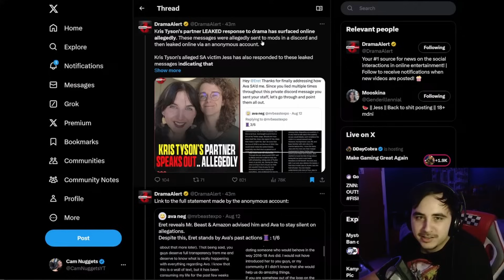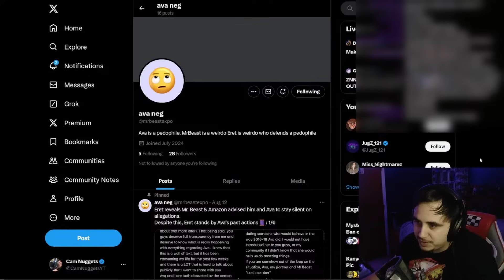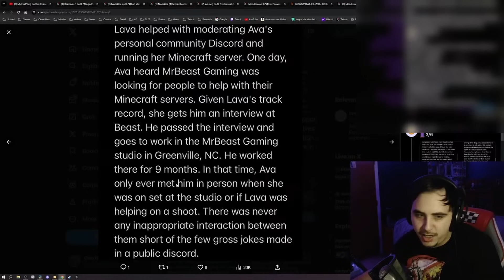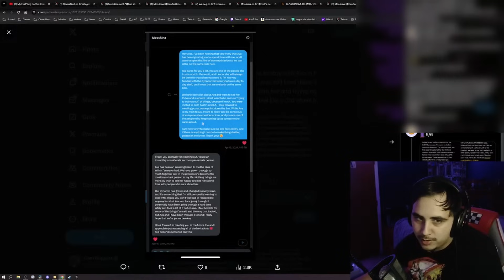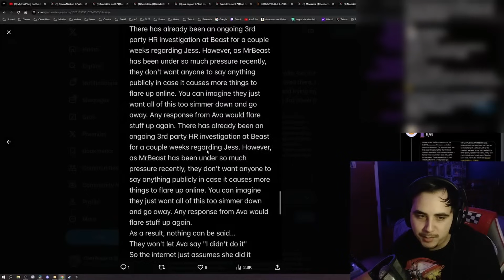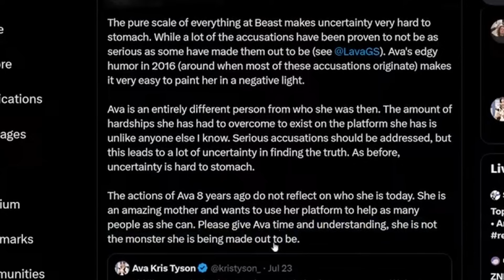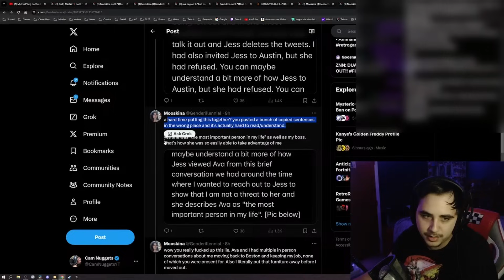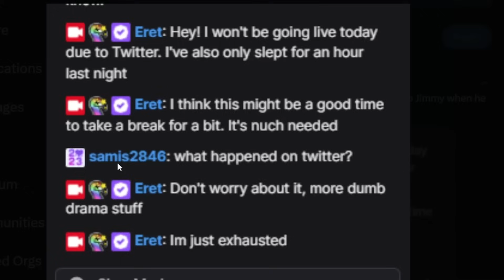MrBeast is Covering Up Kris Tyson Allegations (Mooskina/Jess)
Many new allegations regarding Kris Tyson have dropped. Allegations that Amazon and MrBeast are attempting to cover up for Kris Tyson are now on the table... it gets worse as even Eret, a popular minecraft content creator has attempted to sweep for Ava.

Survive 100 Days In Nuclear Bunker, Win $500,000
MrBeast Drama
Ava Kris Tyson Drama

Timestamps:
00:00 Intro
00:52 New Allegations
02:08 New Claims
03:45 Eret's Discord Post
06:00 MrBeast and Amazon Silence Kris
08:06 Specific Topics
10:04 Shadman
11:39 Shadman Commission
12:04 Mooskina (Jess) SA
14:15 Eret DM to Jess
18:14 Public Response